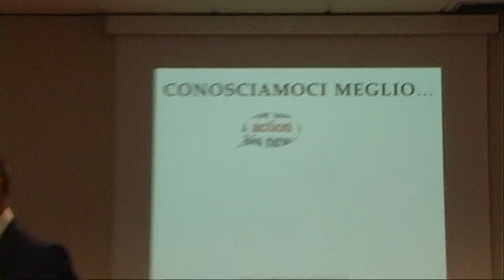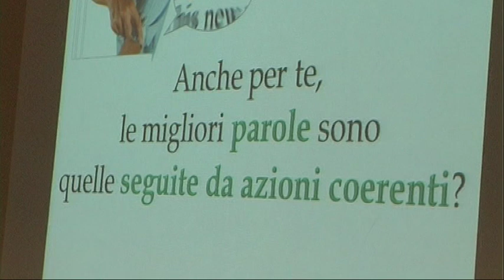Comunicazione non verbale. Strategie e.. difesa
Workshop grautitio sulle tecniche di comunicazione non verbale per il management e le vendite. Felix B. Lecce docente dell'Università La Sapeinza di Roma, relatore oggi in Confindustria a Pescara